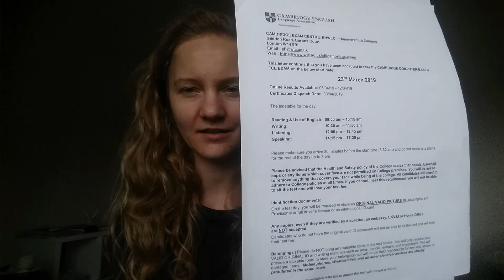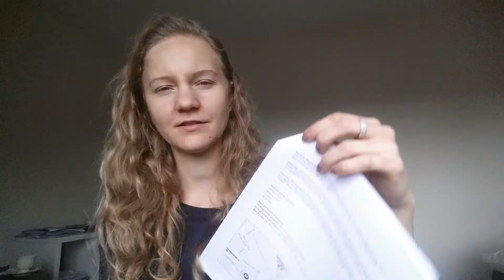Mój egzamin FCE w Londynie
Cześć

Dzisiaj opowiem Wam jak przebiegał u mnie egzamin B2 - Cambridge First Certificate in English tutaj w Londynie.

Zapomniałam Wam wspomnieć, że po egzaminie ze słuchu każdemu z nas robiono zdjęcia. To był dowód, że Ty to Ty.

Długość egzaminu:

Reading and Use of English (1 hour 15 minutes)

Writing  (1 hour 20 minutes)

Listening  (about 40 minutes)

Speaking  (14 minutes per pair of candidates)